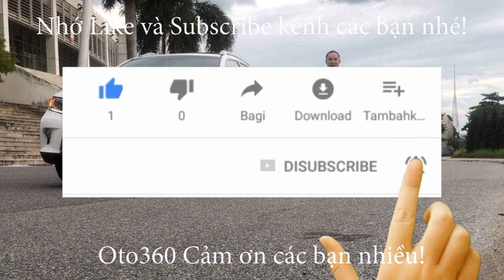Sau khi check choác các kiểu thì chiếc xe Mazda 3 2018 biển Hà Nội, cũng đã bị CHỐT vì xe quá đẹp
Mazda3 sản xuất năm 2018 bản  2.0L số tự động, fom mới, xe rất mới, tên tư nhân, biển Hà Nội, mới lăn bánh hơn 4 vạn km.
Bản 2.0L nên Option như Mazda 6 luôn: ghế chỉnh điện, Head-up Display (HUD) hiển thị trông tin trên kính lái, kiểm soát hành trình ( Cruicontro) lazang đúc R 18, đèn hậu led, đèn pha led mí, Đèn bi-xenon.Vô lăng 3 chấu thể thao kết hợp các phím điều khiển, Phanh tay điện tử, và nhiều chế độ lái, Nội thất da, ghế điện, Hệ thống giải trí Mazda Connect với màn hình trung tâm 7 inch,USB/AUX/Bluetooth.Khởi động bằng nút bấm,Cửa nóc. ABS EDB BA ESP TCS HLA…